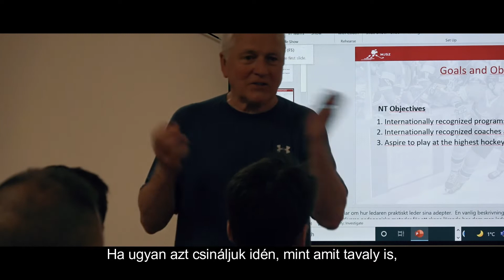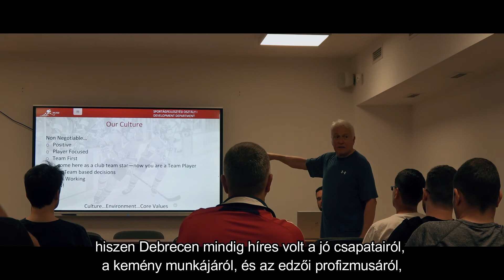Don MacAdam vendégségben!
Stanley Kupa győztes edző látogatott Debrecenbe!
Don Macadam szémélyében egy óriási tapasztalattal rendelkező szakember tartott előadást nekünk, ahol sok remek kérdés merült fel az előadás alatt!